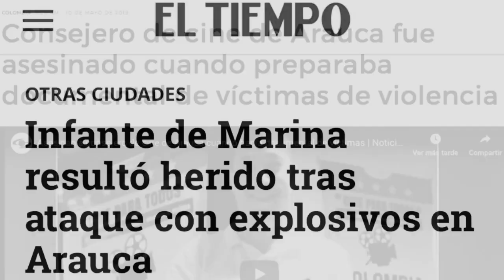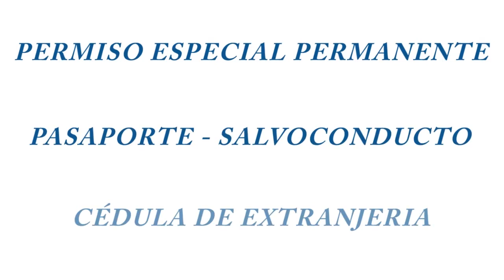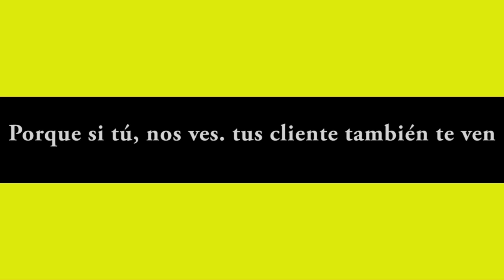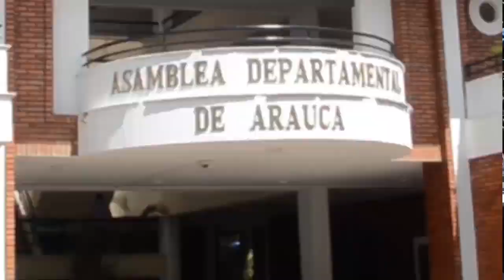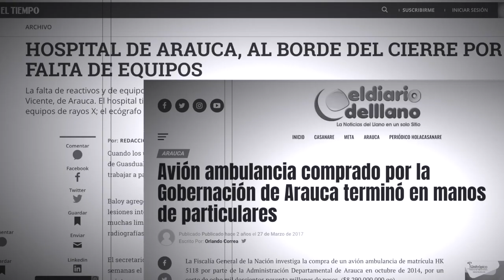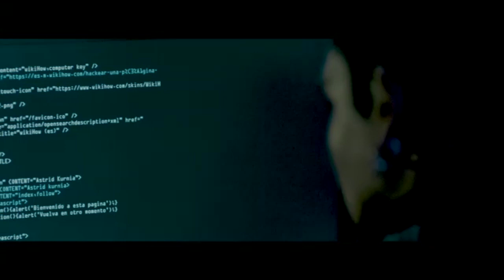NOTICIERO LA LUPA ARAUCANA 03 JULIO 2019